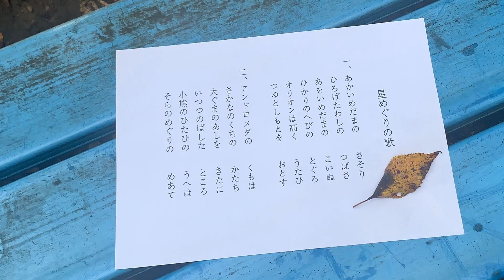星めぐりの歌 ～Stella Blu～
宮沢賢治の童話「双子の星」
天の川の西の岸に小さな二つの青い星がありました。心やさしい双子のお星さま、チュンセ童子とポウセ童子です。
災難や理不尽なことがあっても、2人のあたたかい慈悲の心は変わりません。

物語の中でチュンセ童子とポウセ童子が銀笛で吹く「星めぐりの歌」を、クラリネットとピアノのために編曲をし，演奏しました。

菊池澄枝（クラリネット演奏）
勝部由香（編曲，ピアノ演奏）